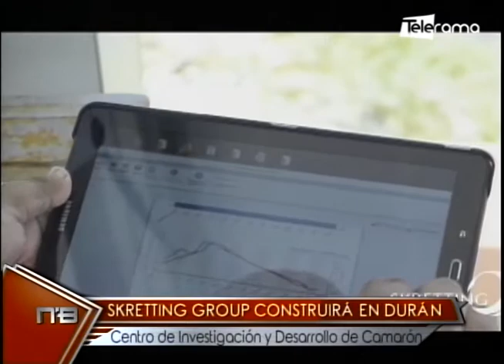Skretting Group construirá en Durán centro de investigación de camarón